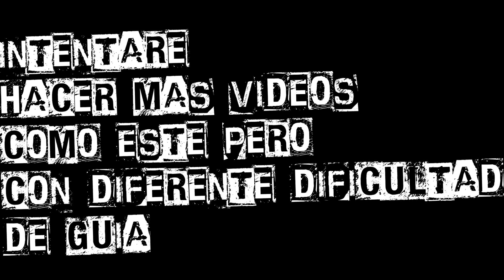Guia de Draven el mejor ADC EN 2K17!!! OP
Hice este video mas que nada por que me lo han pedido, y q mejor forma de subirlo al especial 1000 subs :D

 :,D MUCHAS GRACIAS ESPERO SIGAMOS CRECIENDO!!!